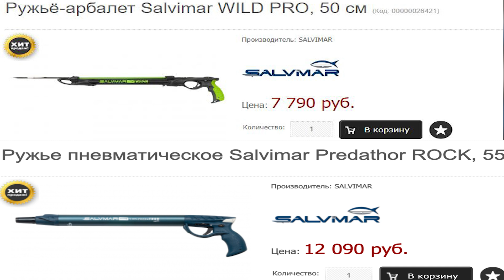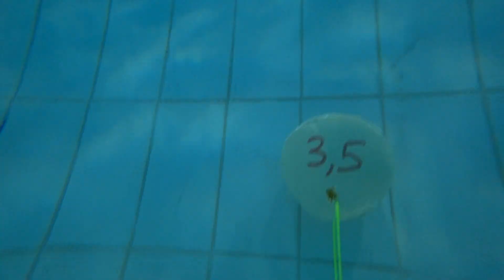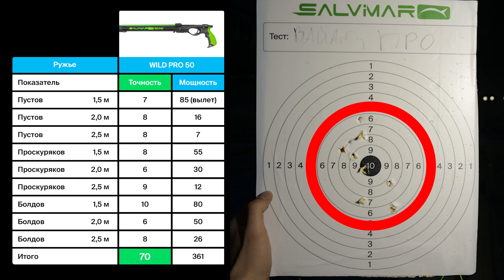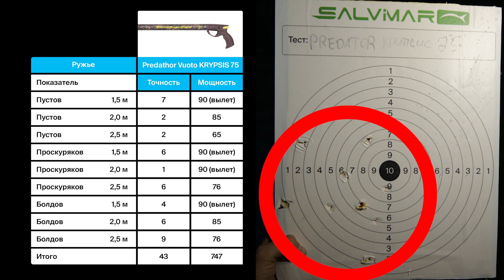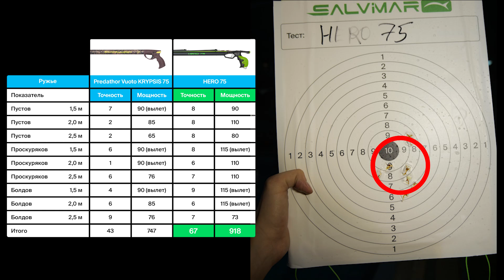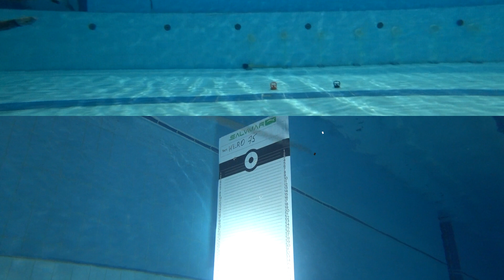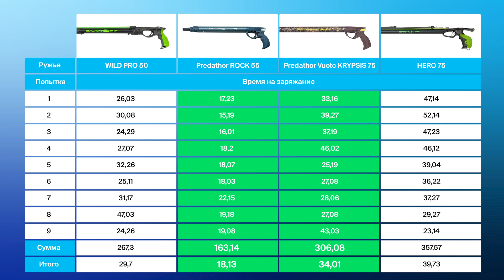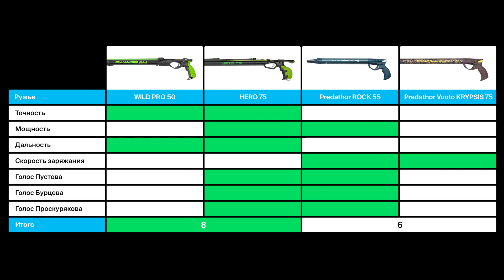СУПЕР-ТЕСТ: арбалет vs пневмат. Какое подводное ружье лучше? Сравнение мощности, точности, дальности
Мы решили окончательно поставить точку в вопросе о том, что лучше: подводный арбалет или пневматическое ружье для подводной охоты? Для этого мы пригласили лучших подводных охотников страны, взяли две пары ружей (короткие бюджетные и длинные премиального ценового сегмента) и отправились в бассейн!

Сравнение подводных ружей проводилось по следующим критериям: мощность, точность, дальность, скорость заряжения и мнение стрелков по итогам теста. И что же мы выяснили? Смотрите результаты теста в этом видео!

Уроки подводной охоты. Подбор снаряжения

Приветствуем на YouTube-канале "Подводная охота с MPD & Salvimar"! С 2013 года мы продаем снаряжения для подводной охоты: гидрокостюмы, маски для плавания, подводные ружья, наконечники и другие аксессуары для подводной рыбалки. На сегодняшний день наш магазин – эксклюзивный дистрибьютор продукции Salvimar в России. На этом канале мы рассказываем, что такое подводная охота, как нырять с маской и как надевать гидрокастюм правильно, что брать с собой на подводную охоту, какая экипировка нужна и где в России есть хорошие места для подводной рыбалки.

00:00 Арбалет vs пневмат
00:50 Какие ружья мы тестируем?
01:26 А кто стреляет?
02:32 Как мы оценивали мощность и точность ружей?
05:11 Короткие ружья: мощность и точность
10:25 Длинные ружья: мощность и точность
15:37 Как мы оценивали дальность выстрела подводных ружей?
16:37 Короткие ружья: дальность выстрела
18:40 Длинные ружья: дальность выстрела
21:17 Еще один критерий - скорость заряжания ружей
23:20 Впечатления стрелков
25:59 Результаты теста